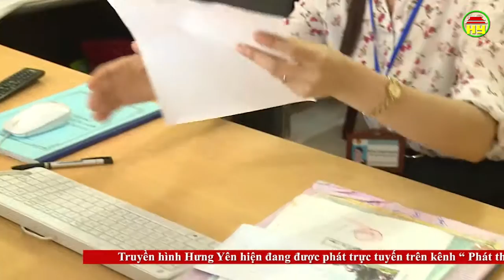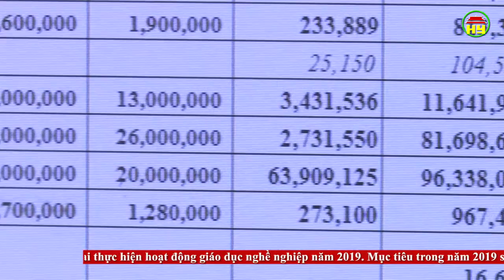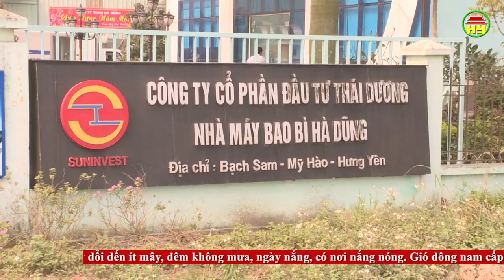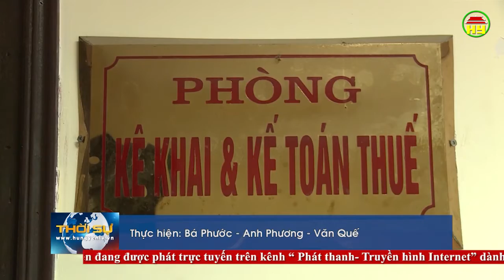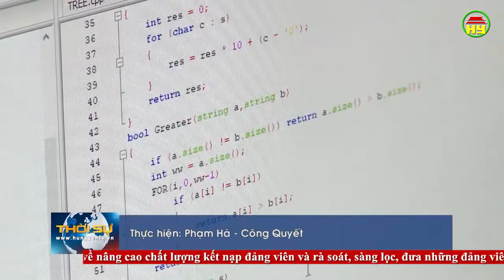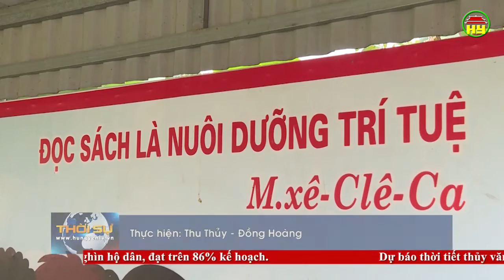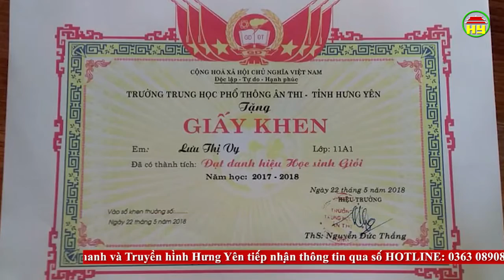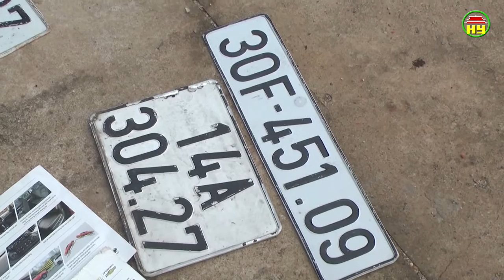Thời sự Hưng Yên thứ 5 ngày 18/04/2019